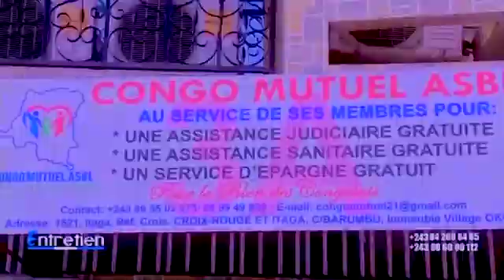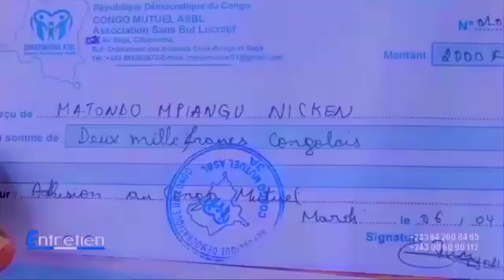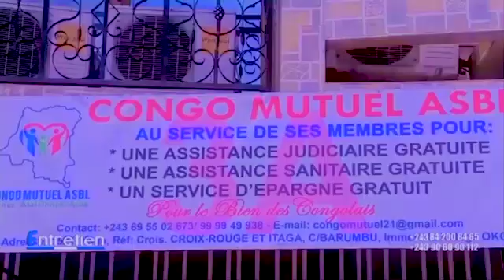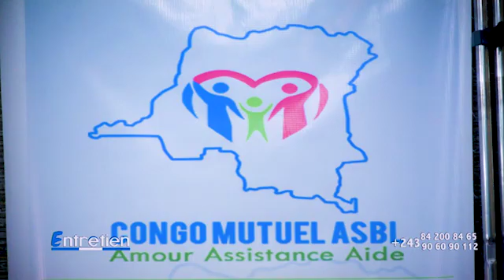le coord. de Congo mutuel ASBl dévoile sa vision dans le magazine entretien.